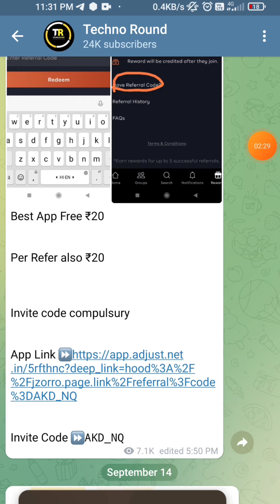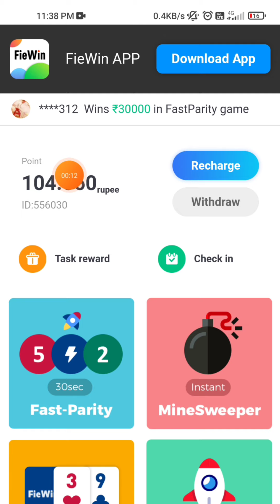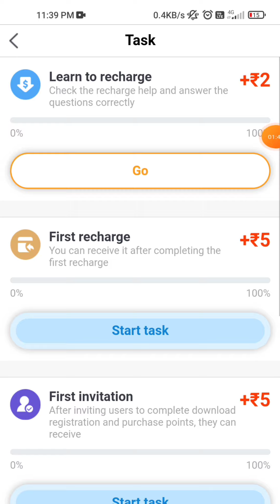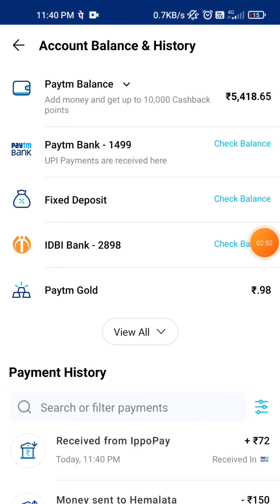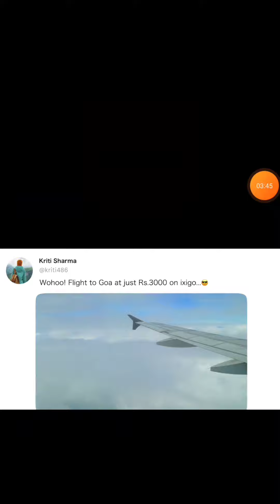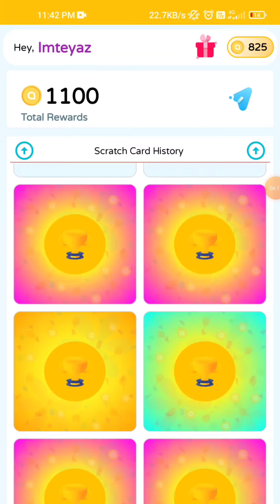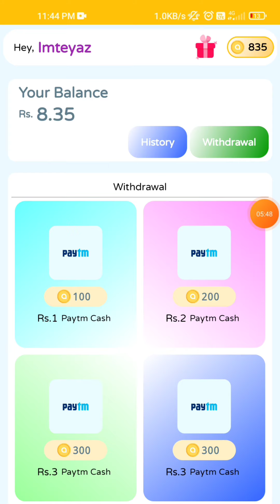Best Spin And Win Earning App ₹97 In One Spin